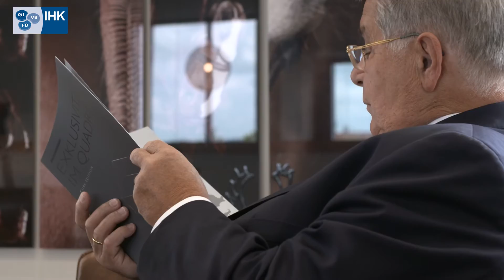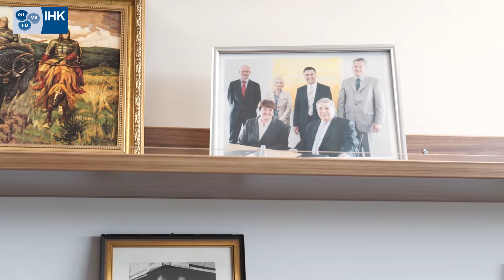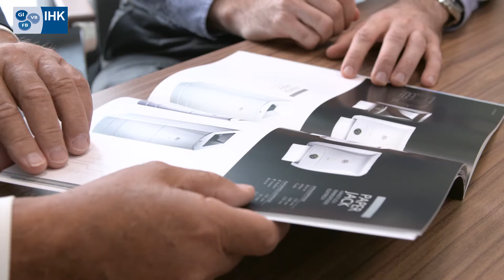IHK Gießen-Friedberg: Wilhelm Blatz zum "Ehrbaren Kaufmann"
Wilhelm Blatz, Gründer der ille Papier-Service GmbH in Altenstadt, verbindet mit dem Begriff des "Ehrbaren Kaufmann": sich an das halten, was man gesagt hat!  Auch wenn es zusätzlich noch Dokumente gab, hat er seine Geschäfte immer mit Handschlag besiegelt. Als er vom Feinmechaniker zum Unternehmer wurde, kannte er die IHK nicht. Nach einem Besuch der Vollversammlung aber, wollte er dabei sein. Kompetenz, Information und Netzwerk haben ihn überzeugt. Für die Zukunft wünscht er mehr junge Unternehmer als IHK-Botschafter. Auch dass privat mehr über die IHK gesprochen wird und die Menschen erfahren, was dort möglich ist: Mitmachen. Mitbewegen. Mitgewinnen